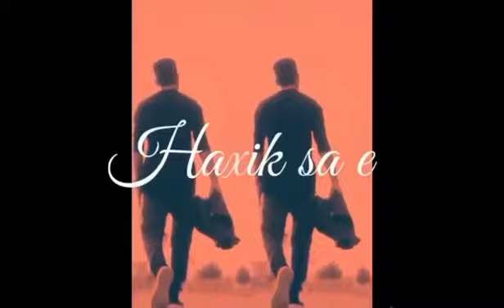A million words wouldn't bring u back. cenematografia released on [sehrat drums]